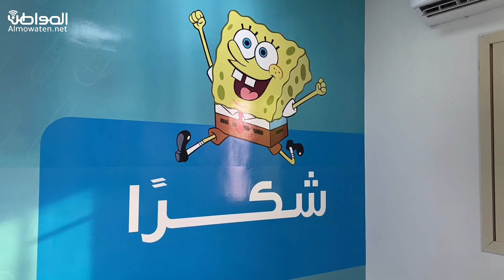بدء تطعيم الأطفال من 5 – 11 عاماً بحفرالباطن